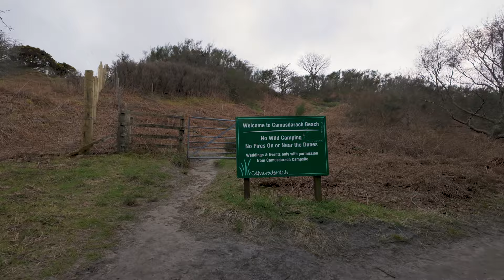Grey day photography on Scotland's west coast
In this video I head to Loch nan Uamh and Camasdarach Beach on Scotland's west coast to try to capture some images for my "Road to the Isles" project, but the weather wasn't ideal.  Did I capture any worthwhile images?